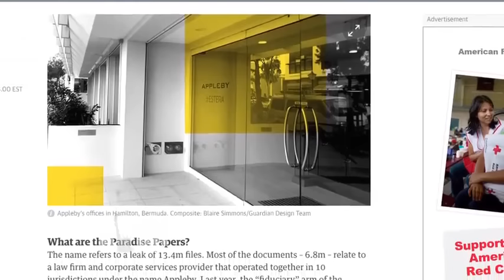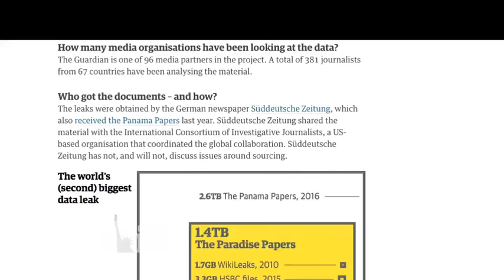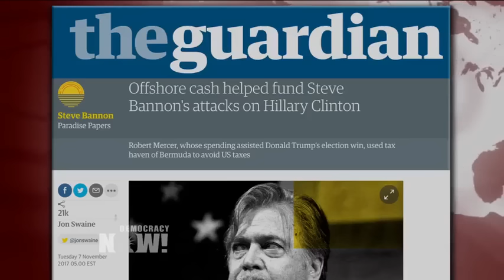Billionaire GOP Backer Robert Mercer Used Offshore Profits to Fund Breitbart & Attacks on Clinton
- A major new investigation by The Guardian based on the Paradise Papers shows how billionaire Robert Mercer and his family built a $60 million war chest for conservative causes inside their family foundation by using an offshore investment vehicle to avoid U.S. taxes. The report traces the money directly to future White House chief strategist Steve Bannon of the far-right news outlet Breitbart Media. We speak with Jon Swaine, senior reporter for The Guardian.